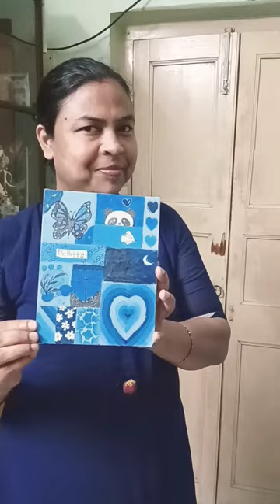Painting on Canvas for the first time 😬|Blue Aesthetic Art|Nikita Bhowmik